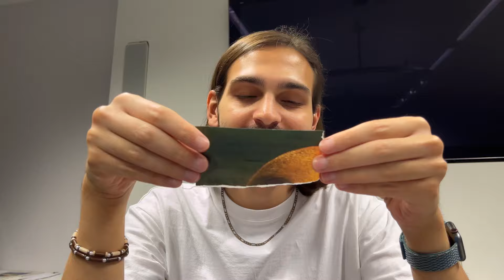Ranting about Mikami vs Kamiya